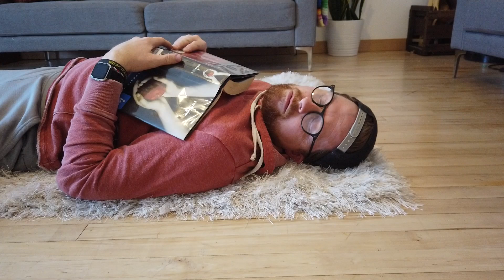DONT STOP THE ELF ON THE SHELF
In this video, our elf on the shelf uses a Ducati to harass me once again as I napped on the living room floor.

Big thanks to all of you parents for supporting and comment on my Instagram channel @thatdadblog